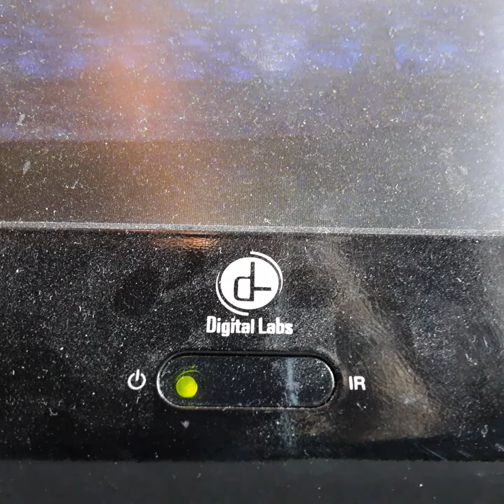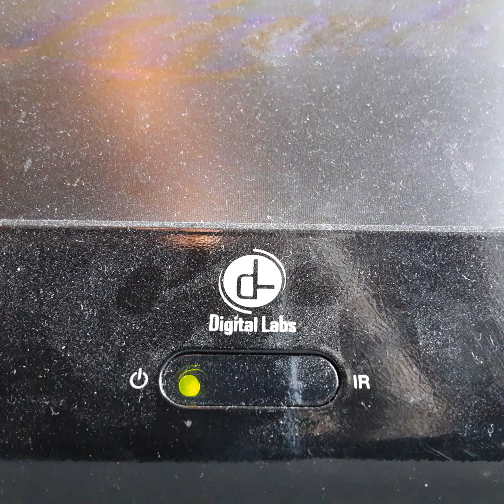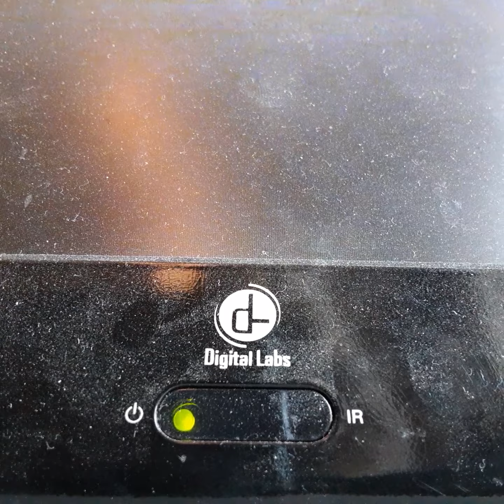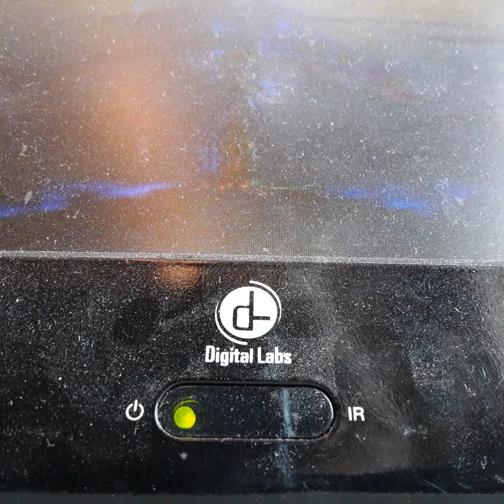Opening To The Remains Of The Day 1994 VHS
From 1994
Columbia Pictures Presents A Mike Nichols Film The Remains Of The Day Anthony Hopkins Emma Thompson
James Fox & Christopher Reve Hugh Grant
Presented in 2:35 Widescreen
Color 63%